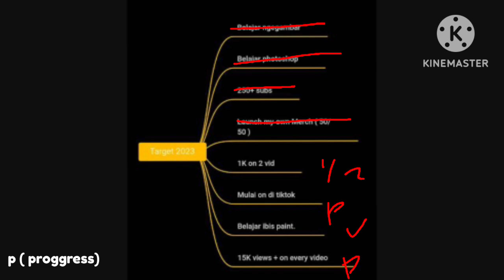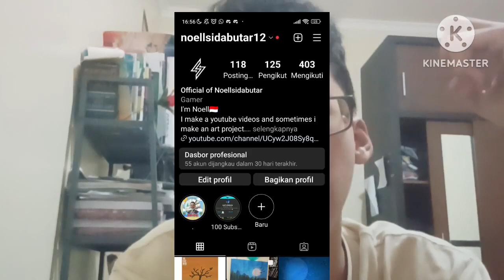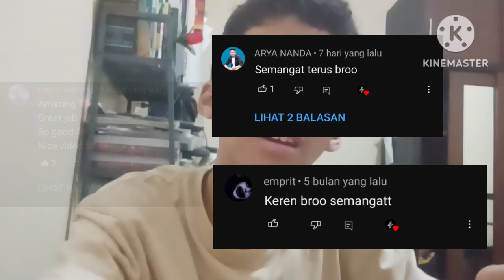lets talk...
Future =
1. N.O.W (3-tamat)
2. A.L.O.N.E ( soon )
3. Art project ( Check on my Instagram)